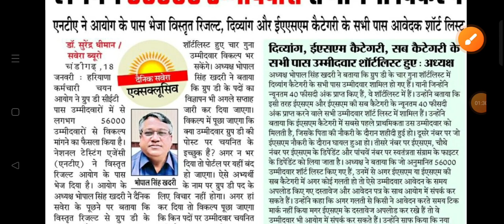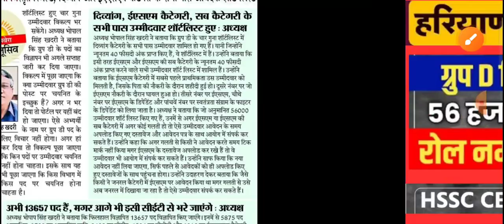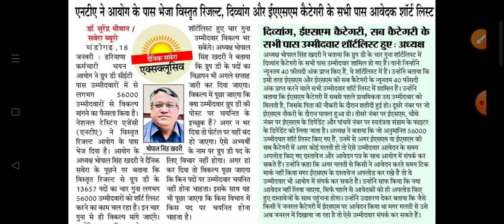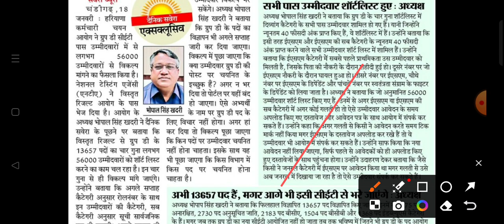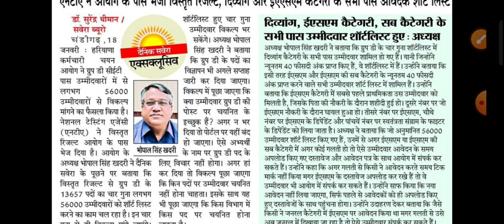HSSC GROUP D BIG BREAKING! देख लो अब तो 55 नंबर वाले का भी dv होगा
To more new update 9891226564